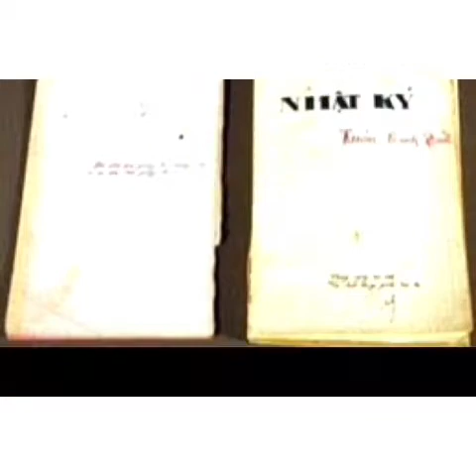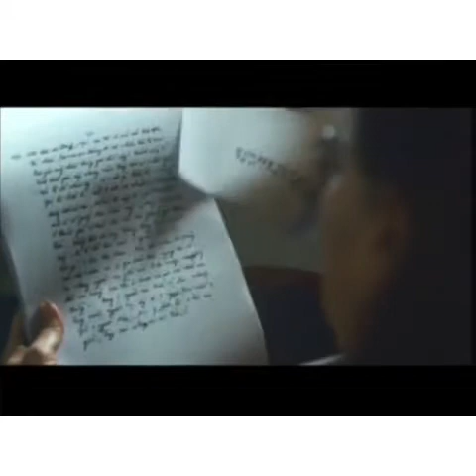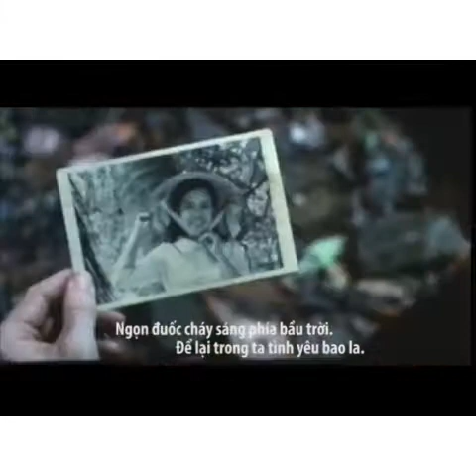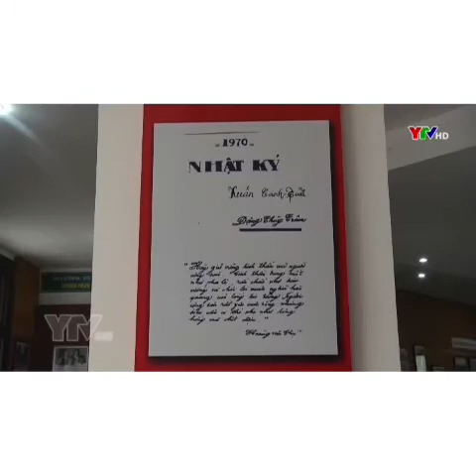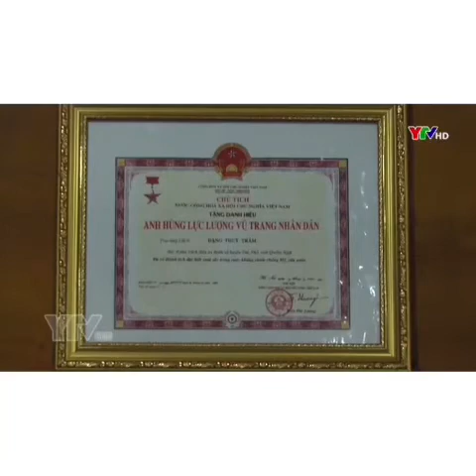A2048 - Quách Vân Anh - Nhật ký Đặng Thùy Trâm